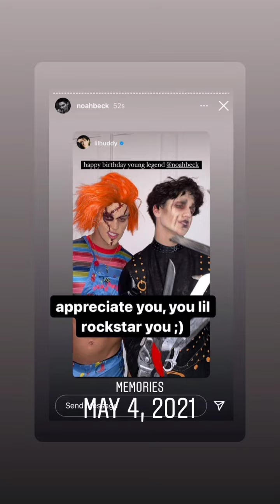Full 21st Birthday 🎂 Celebration 🥳🎉 | Noah Beck with Dixie D'amelio Charli D'amelio Lil Huddy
1. Noah Beck Latest News
2. Dixie Da'melio Latest News
3. Noah Beck and Dixie Da'melio Together
5. Noah Beck  New TikTok
6. Dixie Da'melio New TikTok
7. Dixie Da'melio New Instagram Updates / Stories
8. Noah Beck  New Instagram Updates & Stories
9. Noah Beck And Dixie D'amelio Break Up News
10. Charli D'amelio Hand Shaking & Anxiety In the D'amelio Family Live